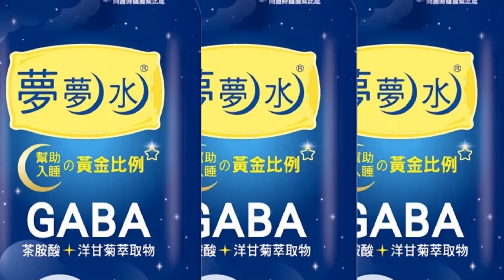【每日必看】塗鴉遭逮! 兩男"立可白塗警車"洩憤竟不起訴20230326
台北市松山區有兩名塗鴉客，爬上大樓外牆塗鴉，當場被員警逮個正著送辦，但兩人不服氣，一走出派出所，竟然就用"立可白"亂畫警車，隨後又被依毀損罪送辦，但檢察官認為，警車沒有達到"不堪使用"的程度，因此不起訴。